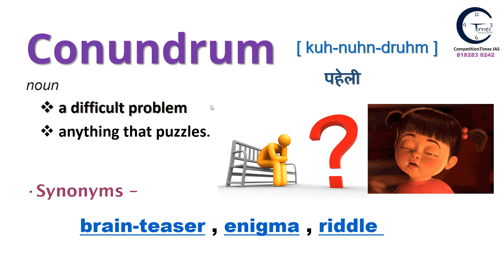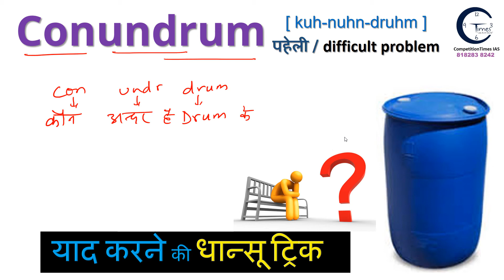Conundrum | Conundrum Meaning | Word of The Day | CTIAS | Mnemonics | Vocabulary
Conundrum  | Conundrum Meaning | Word of The Day | CTIAS | Mnemonics | Vocabulary | Conundrum??, kapil mittal, kapil mittal sir,

Conundrum meaning in Hindi | हिन्दी में मतलब क्या होता है | Conundrum | mnemonics | CTIAS
 Conundrum meaning with the explanation in Hindi.
Meaning explained with the use of mnemonics and Animation,
Conundrum ka kya matlab hota hai,
इस वीडियो में आप Conundrum का हिंदी में मतलब समझेंगे और साथ में Conundrum का pronunciation भी सीखेंगें यानि की आप Conundrum के अर्थ के साथ साथ ये भी सीखेंगें की Conundrum को कैसे बोले या Conundrum को बोलने का सही तरीका क्या है | सबसे महत्वपूर्ण की Conundrum को याद कैसे रखा जाए , Conundrum के synonyms भी सीखेंगे अब सुपर धान्सू  trick के माध्यम से।

word of the day video धान्सू ट्रिक के साथ इंग्लिश vocab सीखें